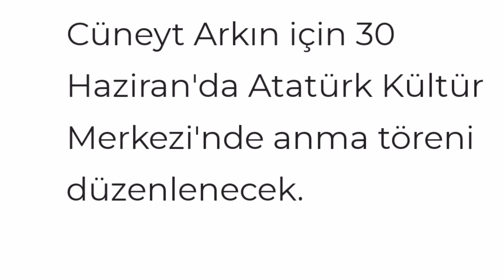Cüneyt Arkın Uğurlar Olsun 😔